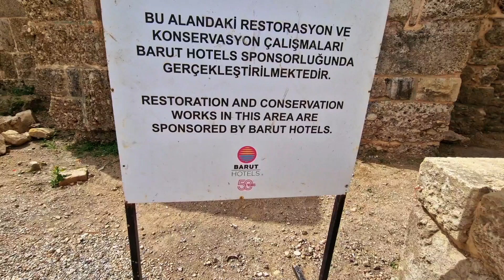TURCJA | SIDE | PRZEPRACUJ SWOJE TRAUMY !!!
Zwiedzamy miasto w Turcji Side , duuuuzo starożytnych budowli !
Miłego oglądania !
jeśli się podoba to :
*lajkuj*komentuj
*udostępnij

Jestem Coachem rozwoju osobistego i duchowego ale lubię siebie nazywać Emisariuszem Świadomości. Posiadam międzynarodowy akredytowany certyfikat Coacha ICF i ACTP który otrzymałem z jednej z najlepszych szkół Coachingowych w Polsce. Prowadzę indywidualne sesje z klientami online i face to face. Ukończyłem kursy u znanych Polskich Przedsiębiorców co również rozwinęło mnie w innych dziedzinach życia jak mentoring i inwestycje. Jeśli masz jakiekolwiek problemy w życiu które nie pozwalają Ci iść przez nie w taki sposób jakbyś tego chciał/a to zapraszam serdecznie do darmowej konsultacji dzięki której popracujemy nad rozwiązaniami tych dylematów.
Pozdrawiam serdecznie Marcin.